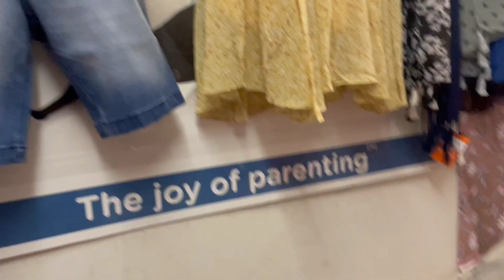পূজাৰ কাপোৰ ল'ব আহিছোঁ || raj adhikari || dhupdhara market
dhupdhara bajar
dhupdhara kapur bajar
dhupdhara furniture market
dhupdhara bajar video
dhupdhara market
raj adhikari
raj adhikari vlog
dhupdhara
dhupdhara binayok market
dhupdhara kapor market